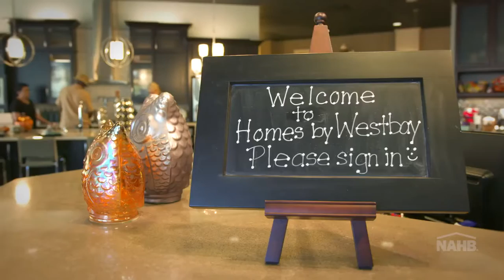The Drive Home Tampa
Homes by WestBay FishHawk Ranch residents, Amy and Matt Clark,  are showcased by the National Association of Homebuilders (NAHB) and Wells Fargo in celebration of NAHB's 75th Birthday celebration.